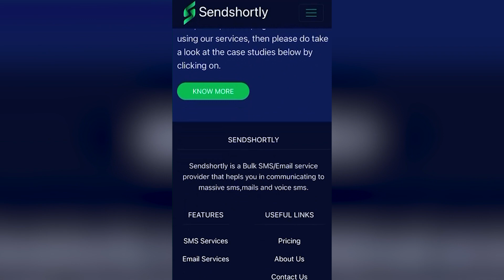సమాధానం చెప్పు హరీష్ రావు...|| TeenmarMallanna || QNews || QNewsHD